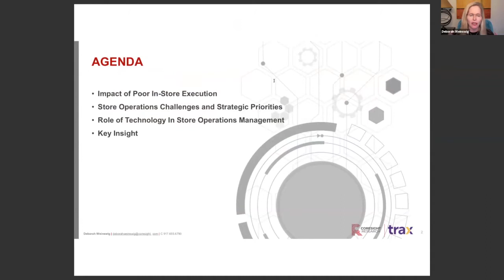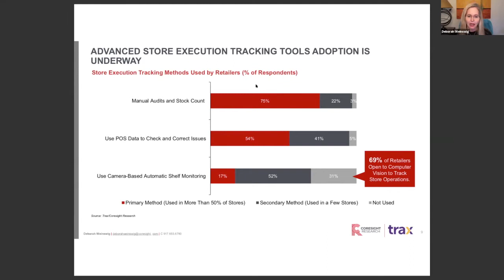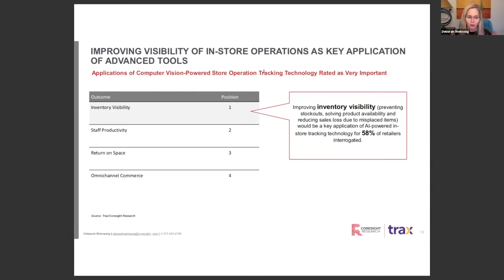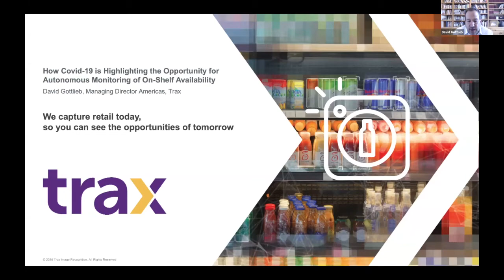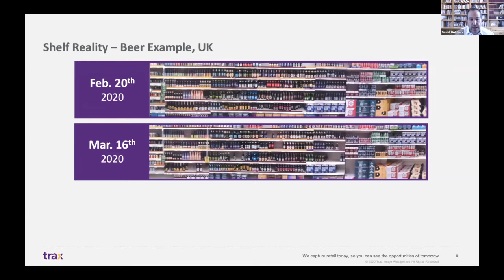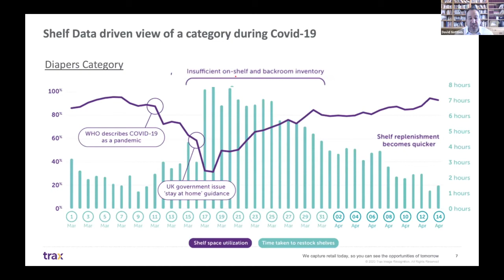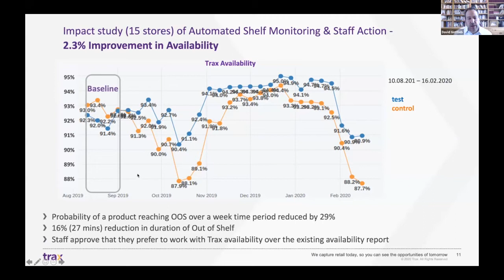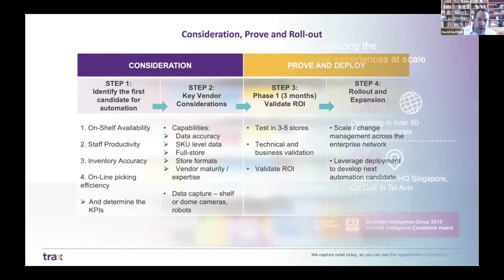How computer vision can save retailers from costly in-store issues David Gottlieb 04 29 2020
Facing times of uncertainty, our priorities have never been more clear – family, health and groceries. Now, more than ever, shoppers are counting on you. For FMCG manufacturers and retailers, it’s never been a more critical time to make sure that the products people need most are in store and on shelf. That is where we come in.

Join us as we bring together like-minded brands and retailers from around the globe to learn and share strategies to better serve customers in today’s rapidly changing retail world by adapting and advancing in a time that is more critical than ever.

Coresight Research helps retail clients accelerate innovation and growth. We focus on disruption at the intersection of retail and technology – and help you understand what it means for your business.